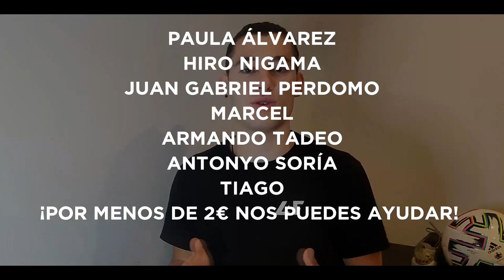🙀 APRENDE los MEJORES CAÑOS - CÓMO HACER CAÑOS en FÚTBOL ⚽ (CAÑOS QUE NUNCA FALLAN) | L4F